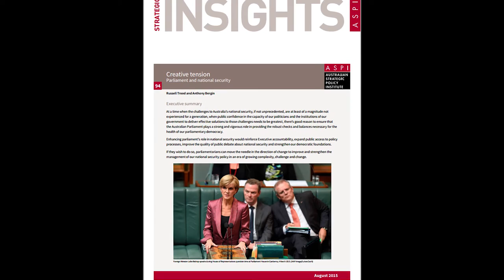Parliament and national security - ASPI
Patrick Walters sits down with Dr Anthony Bergin and Dr Russell Trood to discuss their recent ASPI publication, "Creative tension: Parliament and national security".

Russell Trood is Professor of International Relations and Director of the Griffith Asia Institute at Griffith University. Professor Trood
was a Liberal senator for Queensland in the Australian Parliament, serving as Chair of the Senate Committee on Foreign Affairs,
Defence and Trade and as a member of the Joint Committee on Intelligence and Security and the Joint Committee on Foreign
Affairs, Defence and Trade, among other positions. In 2012, he completed an appointment as the Special Envoy of the Prime
Minister of Australia for Eastern Europe.

Anthony Bergin is deputy director of ASPI. He worked as a foreign affairs analyst with the Legislative Research Service of the
Australian Parliament and taught political science at the Royal Australian Naval College. He was a senior academic at the Australian Defence Force Academy, UNSW, for 20 years, where he served as the Director of the Australian Defence Studies Centre for 12 years.